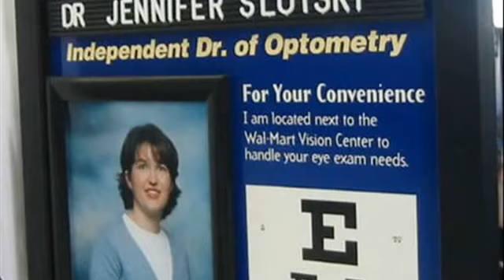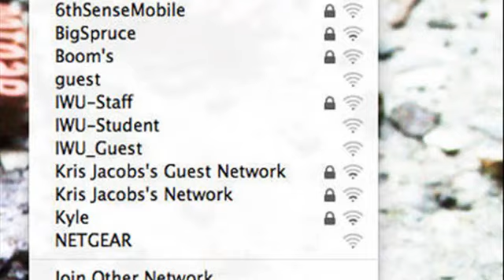funny girl names